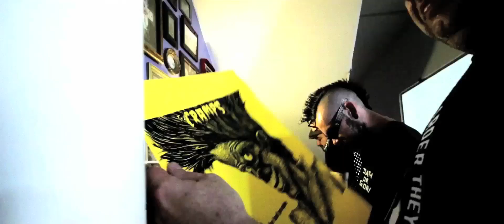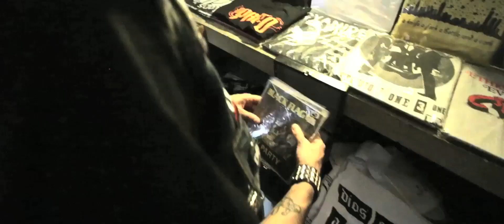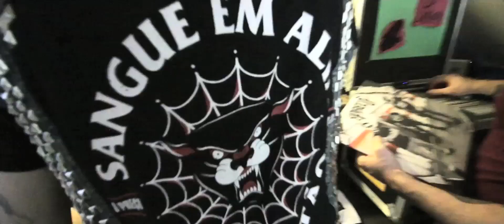O Preço - "Estupidez Humana" Official Music Video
O Preço - "Estupidez Humana" - Like this video? Come see thousands more at the Net's largest, uncensored, completely d.i.y. music video site, BlankTV.com!

Artist City, State, Country: São Paulo, Brazil

About the Video: Vídeo produzido por Targa Filmes Diretor/Editor- Christian Targa Dir. Fotografia – Rogério Borges

Song Lyrics: "Estupidez Humana"

(Letra e música – Gordo)
Meus dias de glória
desordeiros, diversão
botas muito bem lustradas
não procuro o seu perdão
Contra toda a ignorância
contra a estupidez humana
Mais uma estação na linha
sempre contra, contra mão
não procuro o seu medo, mas sei que enxerga o ódio
o ódio no meu peito
Não, estupidez humana
Human Stupidity
(Lyrics and song – Gordo)
My glory days
Deranged, fun
Well-polished boots
I’m not looking for your forgiveness
Against all ignorance
Against human stupidity
One more station in line
Always wrong, in the wrong way
I don’t look for your fear, but I know you see the hatred
The hatred in my chest
Against all ignorance
Against human stupidity
No, human stupidity